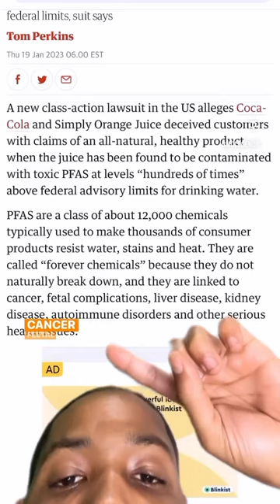Do you drink this Orange Juice?🍊